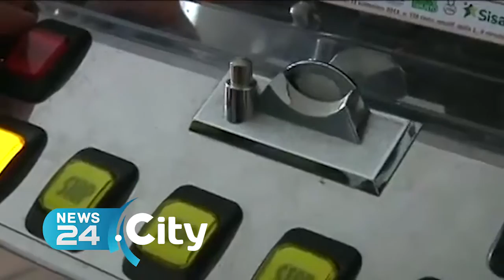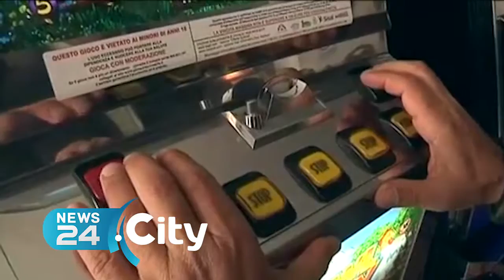PUGLIA | Gioco illegale: interventi di contrasto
Piano straordinario disposto dalla GdF